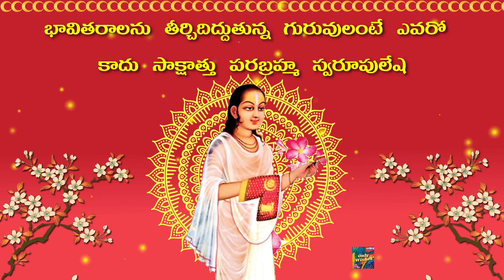గురు పూర్ణిమ శుభాకాంక్షలు Guru Purnima Whatsapp Wishes Status Video Quotes Telugu 2023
గురు పూర్ణిమ శుభాకాంక్షలు | Happy Guru Purnima Whatsapp Wishes status Quotes Telugu July 03, 2023

guru purnima,
guru purnima 2023,
guru poornima,
guru purnima pooja in telugu,
importance of guru purnima in telugu,
guru pournami 2023 in telugu,
guru purnima in telugu,
guru purnima telugu,
guru purnima importance in telugu,
guru purnima july 2023 telugu,
vyasa purnima,
telugu,
telugu videos,
telugu status,
telugu whatsapp status,
guru purnima subhakankshalu in telugu,
guru purnima telugu whatsapp status